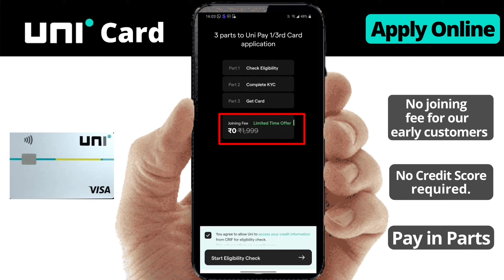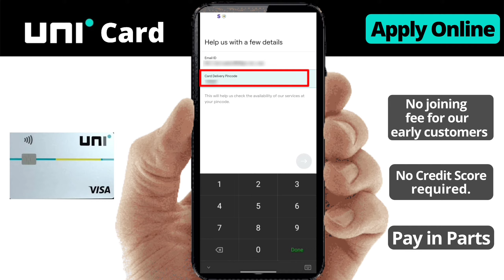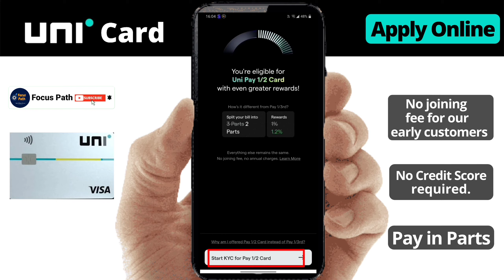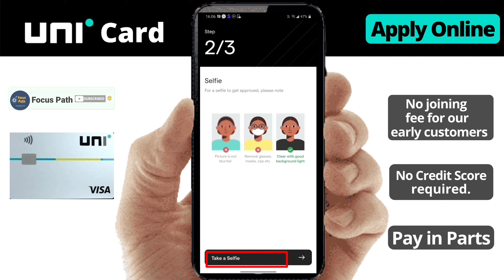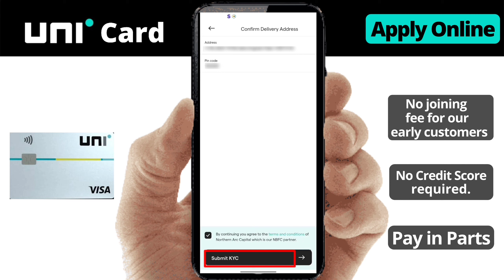Uni Card Apply Kaise Karen Online 2022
(Uni Cards - The Pay 1/3rd Card )
With Uni Pay 1/3rd Card pay in 3 parts over 3 months for no extra cost or, pay in 1 month and get 1% cashback.

this video is on uni card apply, in this video all the steps are explained in a very easy manner.
uni credit card is best because it provides a good credit limit.